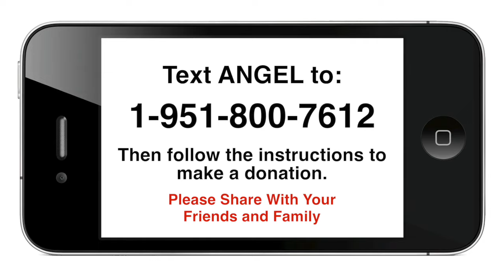Rancho Christian School Angel Investment Fund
The Angel Fund was established to encourage and support innovation and inspiration of students and teachers at Rancho Christian School.